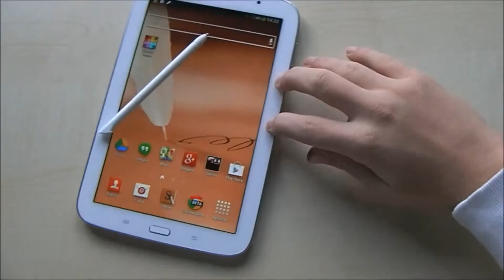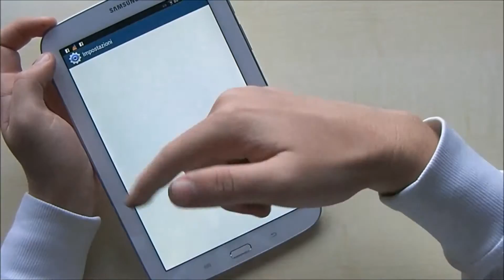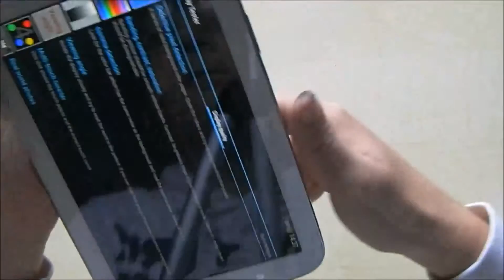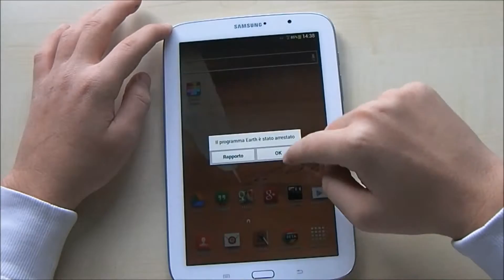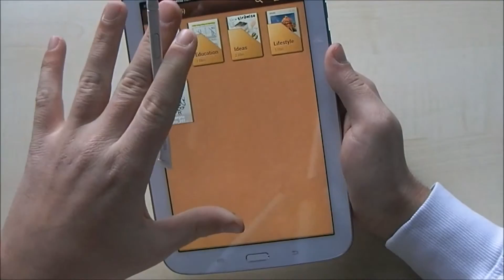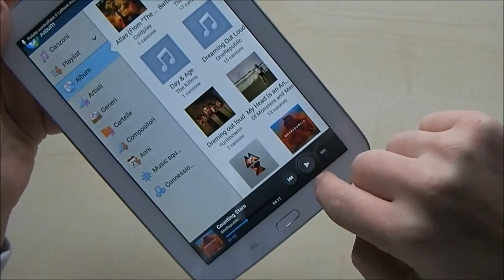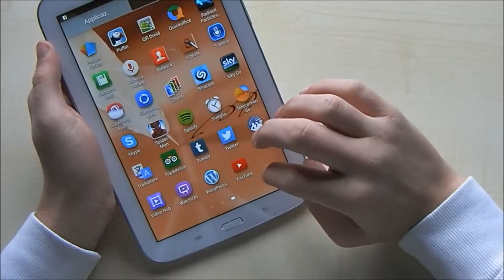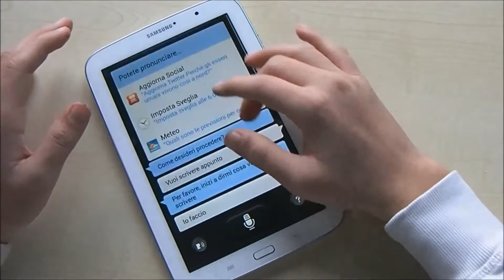Recensione Samsung Galaxy Note 8.0 By SmartPhones 2014